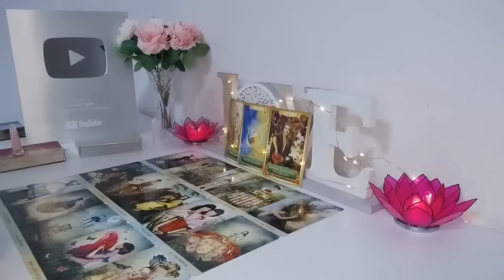CAPRICORN❤️ "If You Only Knew CAPRICORN What's Really Going On Behind The Scenes You'd Be Shocked"